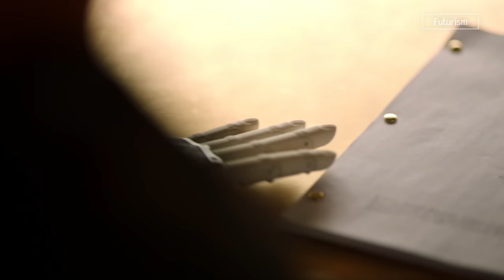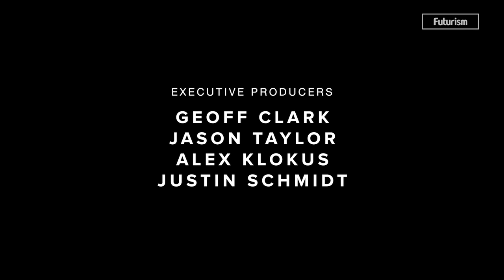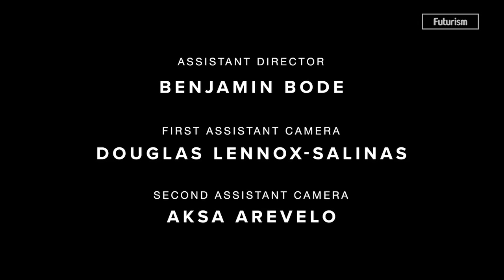Sci-Fi Short Film "SophiaWorld" | Throwback Thursday | DUST | Starring Evan Rachel Wood of Westworld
Every Thursday we're traveling through a DUST wormhole to bring back some our channel's classics.

Evan Rachel Wood and Sophia the Robot star in the short film "SophiaWorld" presented by DUST x Futurism.

"SophiaWorld" by Geoff Clark

Learn more about Hanson Robotics, the team behind Sophia the Robot, one their

Find out what the future has in store for humanity